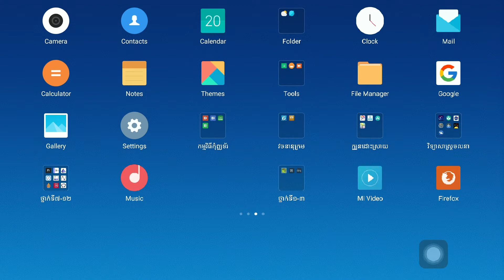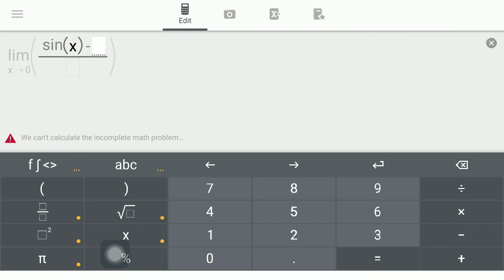គណនាលីមីតនៃនៃអនុគមន៍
ថ្នាក់ទី១២ គណិតវិទ្យា ជំពូកទី២ មេរៀន១៖ គណនាលីមីតនៃនៃអនុគមន៍
បង្រៀនដោយ៖ លោកគ្រូ ស៊ុក ស៊ីថា
មកពីវិទ្យាល័យ កំពង់ស្ពឺ ខេត្តកំពង់ស្ពឺ